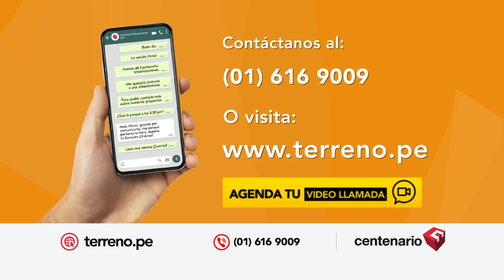¡Nadie se salva! BUTTERS ARREMETE CONTRA Matuk: MEDIO INTERNACIONAL CONDENA VIZCARRA COMO MENTIROSO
MEDIO INTERNACIONAL CONDENA A VIZCARRA COMO UN MENTIROSO A NIVEL GLOBAL 🔥

🚨 ¡Nadie se salva! PHILLIPBUTTERS ARREMETE CONTRA Matuk, Vizcarra, Mazzetti: “Han obrado con negligencia y con maldad, lo que deberá terminar en un juicio por genocidio”